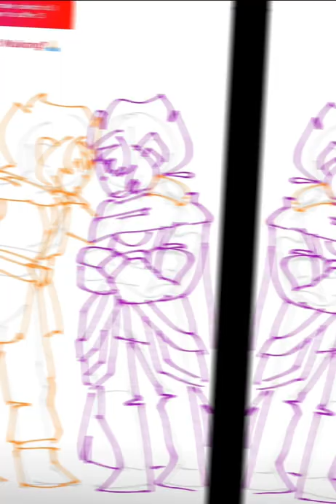Macaque x Wukong